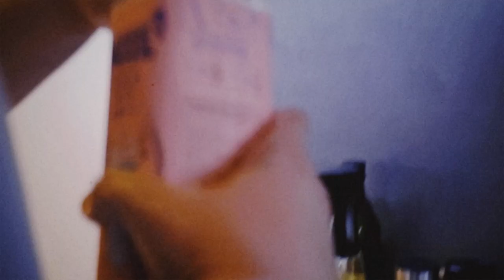Adventní kalendář DEN 3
Vítejte v našem vzrušujícím vánočním dobrodružství! 🎄✨ Vytvořili jsme speciální adventní kalendář s fascinujícími úkoly, které budeme plnit po celý měsíc! Každý den nový úkol, každý okamžik součást naší zábavy. Přidejte se k nám v této úžasné cestě plné smíchu, kreativity a radosti. Bude to zajímavé, inspirující a kouzelné. Prosinec je měsíc krásy, takže se k nám připojte.